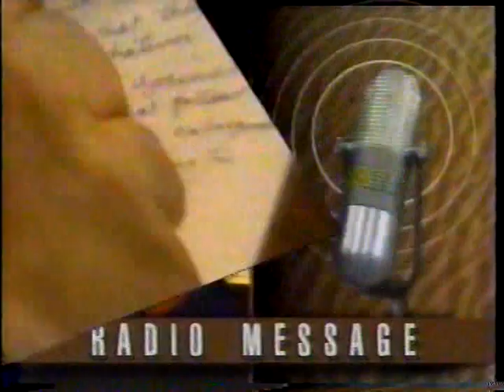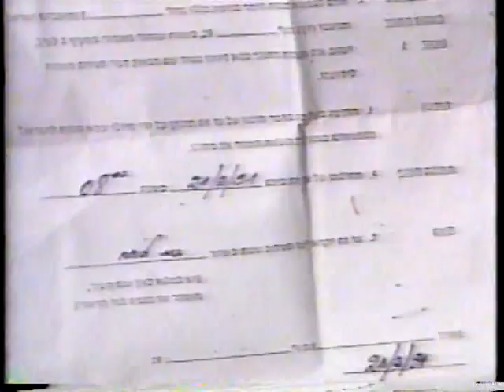Gulf War Operation Desert Storm January 17, 1991-February 24, 1991 (18)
Gulf War Operation Desert Storm January 17, 1991-February 24, 1991